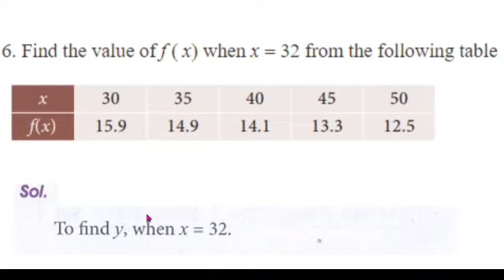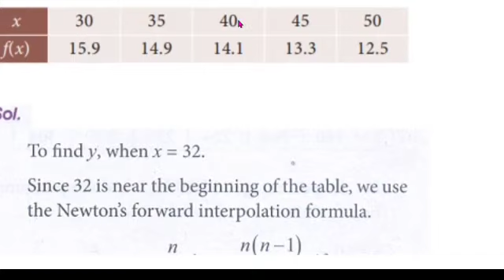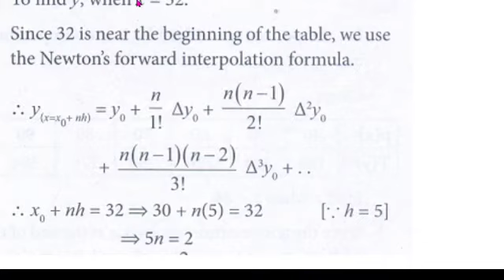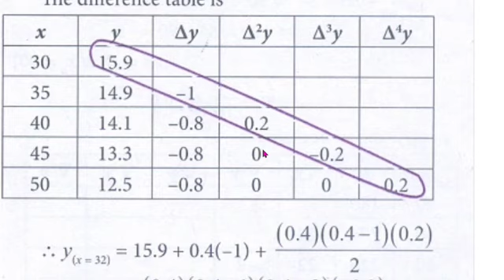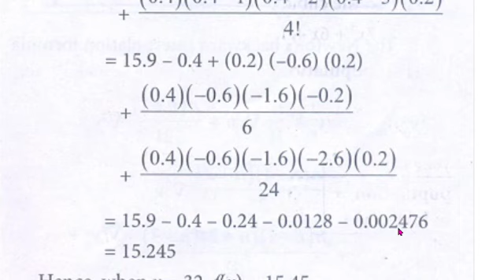EXERCISE 5.2(6) - CLASS 12 - BUSINESS MATHEMATICS AND STATISTICS